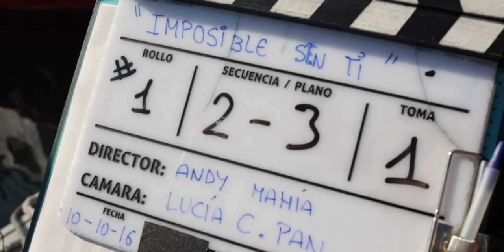IMPOSIBLE SEN TI - EL MAKING OFF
Making off del Spot Celta/Depor. Un mini documental donde se ve el esfuerzo y los problemas que puede atravesar una producción audiovisual.